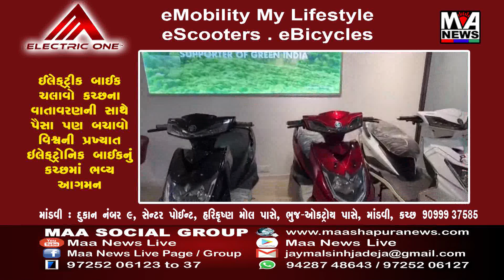કોંગ્રેસના ધારાશાસ્ત્રીએ આવનારી ગાંધી જયંતિ સંદર્ભે માં ન્યૂઝ સમક્ષ વાત કરી